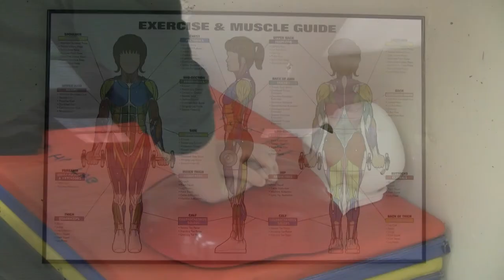University of Montevallo Annual Fund Campaign: College of Education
Produced by Dr. Chandra Clark's MC 400 Media Marketing Class